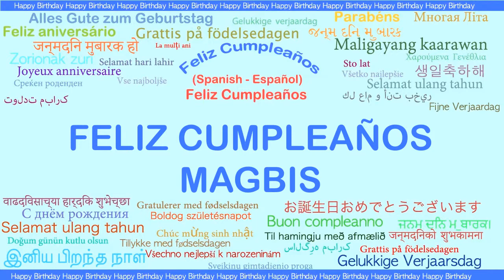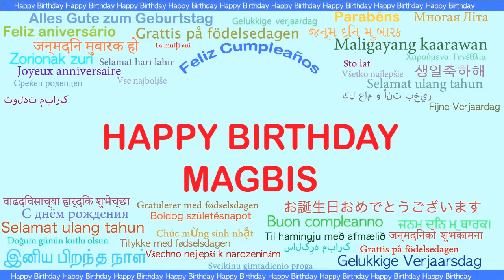Magbis Languages Idiomas - Happy Birthday